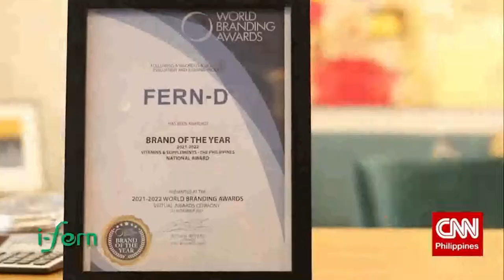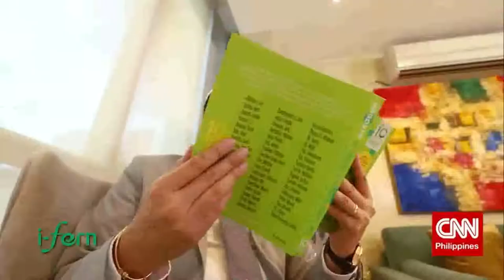IFERN CNN 2021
CNN INTERVIEW WITH MR.TOMMANNY TAN
I-FERN PRESIDENT & CEO